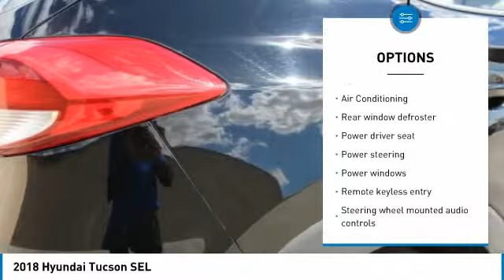2018 Hyundai Tucson 79548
2018 HYUNDAI TUCSON Mesa, AZ
Stock# 79548

6229 E Auto Park Dr

Remainder of factory warranty applies to this low mileage beauty!, Tucson SEL. CARFAX One-Owner. Clean CARFAX. Priced below KBB Fair Purchase Price! 23/30 City/Highway MPG We are located in Mesa at u.S. 60 and Superstition Springs boulevard.